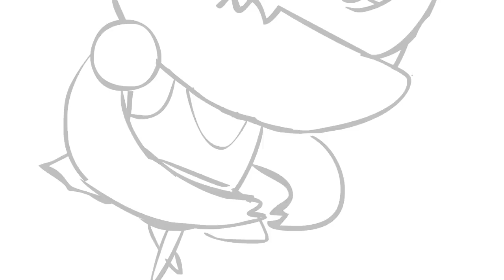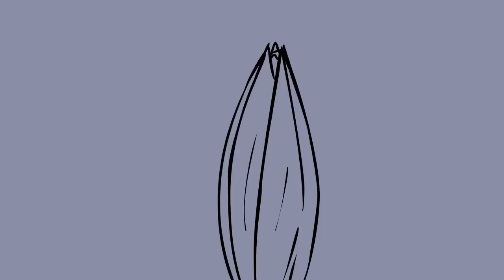Exclusive - [Official] LARVA 2D Animatic Storyboard 7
Only on Larva Tuba Channel! Check out the 6th 2D animatic storyboard. LARVA 2D Animatic Storyboard 7 -S 3 E 71 Fashion show -S 3